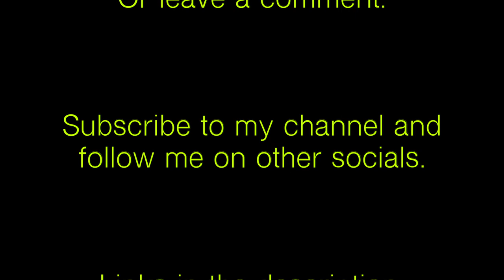Tracking Singing Hummingbird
Gear List:
Apple Mac Book Pro
Logic Pro X
Yamaha DT50K (On the Kick Drum)
Yamaha DTX900 Module
Focusrite 18i20 (3rd Gen)
Focusrite 8i6 (1st Gen)
Sunhouse Sensory Percussion (On the Snare and Floor Tom)
Zildjian Gen-16 DCP and Pick-ups (On Hi-hat and Ride)

Bass Drum: Sennheiser E902 and Sennheiser E609
Snare Drum: Shure SM57 and SM58
Floor Tom: Sennheiser E902
Tom 2: Sennheiser E609
Tom 1: Sennheiser E609
Hi-Hat: Shure SM57
Overheads: Zoom H5

Pearl Session Studio Classic
Pearl Masterworks Floating Maple Snare
Vault 14inch HiHat (Top)
Zildjian Planet Z Hat Rusted (Bottom)
Vault 19 inch Dark Series Crash
Stack: Zildjian Gen-16 16inch crash+Paiste 16inch crash+Zildjian 6 inch trashformer
Zildjian Planet Z 18 inch Ride (Custom Rust finish) (Top)
Zildjian Gen-16 18 inch Ride (Bottom)
Trick Drums Remote Hi-hat Pedal
Pearl Eliminator Double pedal
Pearl H-1050 Hi-hat stand
Vic Firth Drummer’s Isolation Headphones

Follow me on them socials!